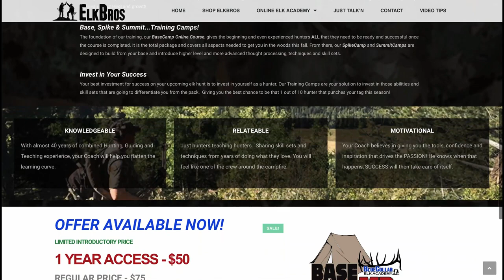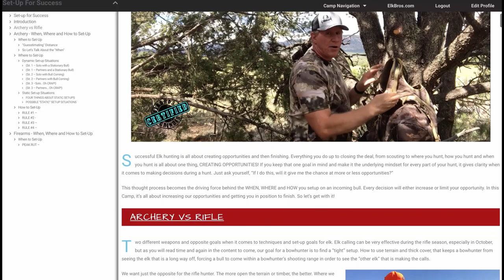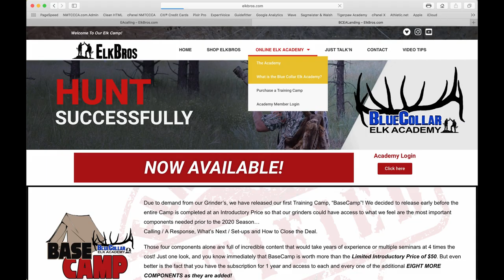ElkBros Preseason Elk Hunting Guide - In it to Win it! (Part 1)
You want to increase your chances to be successful next fall? Then that journey starts TODAY! It's what you do BETWEEN now and the fall or winter elk hunts that's going to mean the difference between punching your tag... or not. It doesn't matter whether your hunting season starts in September, October or even December. If you want to increase the odds in your favor, your PRESEASON starts NOW!

It's the first episode of Season 3 y'all, and we are going to start off with our first series of the year; The ElkBros PreSeason Elk Hunting Guide - In it to Win it! The goal of this multi-part series is to give you our tips (our perspectives ...how we do it) to get things rolling in the right direction. Then to help you have a plan... the what, when, where, why and how to hunt elk this year. By the end of this series, you will have a plan that is unique to your needs.

Successful Elk Hunting is about creating opportunities and capitalizing on them.
Episodes 101,102 -  The staff starts with preseason tips and areas of focus that they feel would most improve an elk hunters opportunities to be successful.
Part 3 - Episode 103 - Best week to hunt? Matching needs and goals
Part 4 - Episode 104 - Increased conditioning, Increased Opportunities
Part 5 - Episode 105 - Scenario Training Ideas - See it, be it, do it.

In This Week's ElkBros Mailbox:
Just what is a "hammer" archery setup ?
Broadhead models and tuning.
Counting Coup thoughts and discussion

FOLLOW THE ElkBros on Instagram…
The Venezuelan Mafia:
Luis Gonzales - @onlyhunters